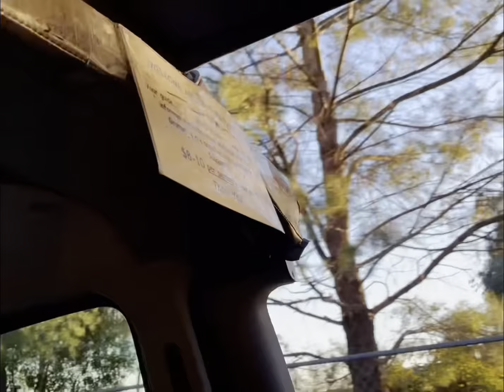recorrido😱😳travel california hollywood shortvideo shorts viralvideo